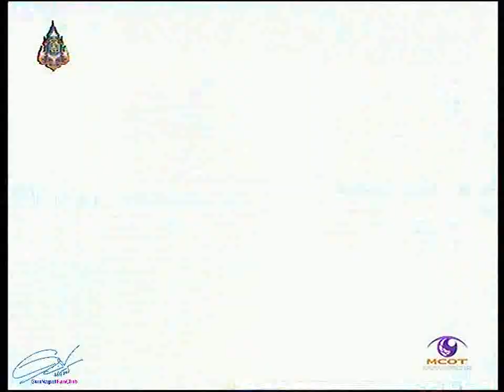กัน นภัทร ฟันไม่สวย จนแฟนคลับรับไม่ได้ @ 9 Entertain